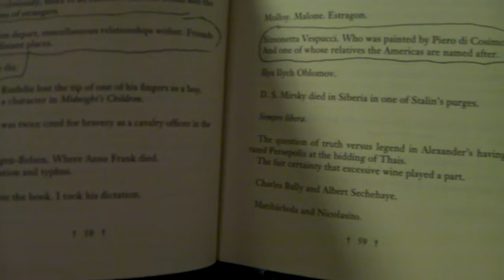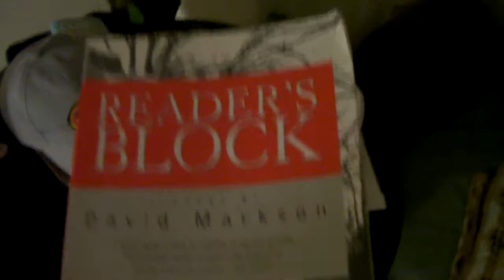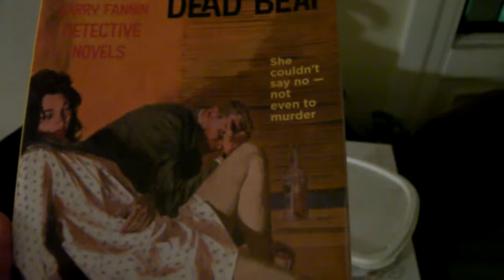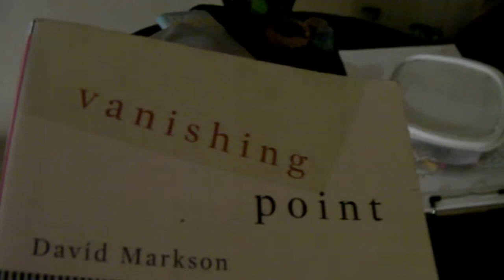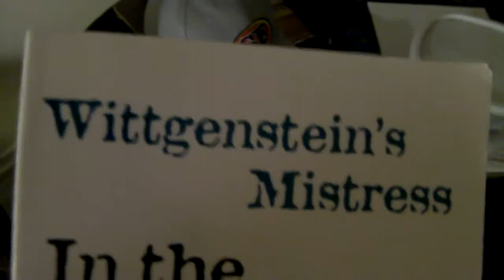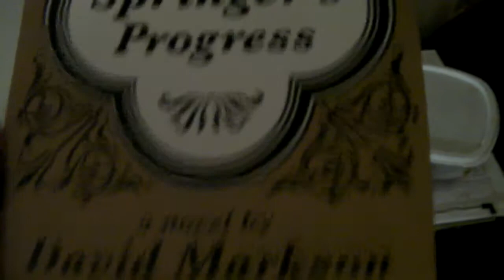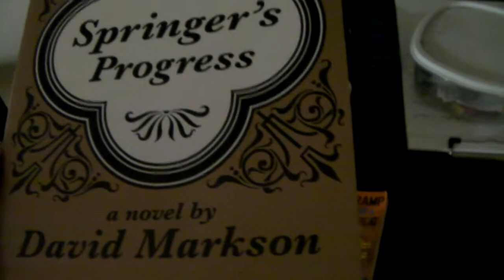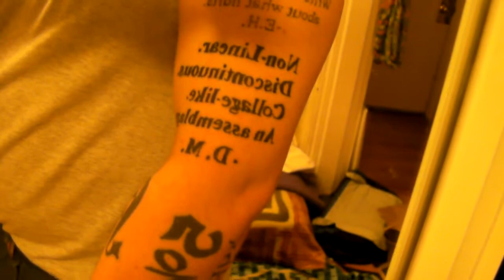Zeke Brett Tyrus' Slightly Drunken Tribute to David Markson